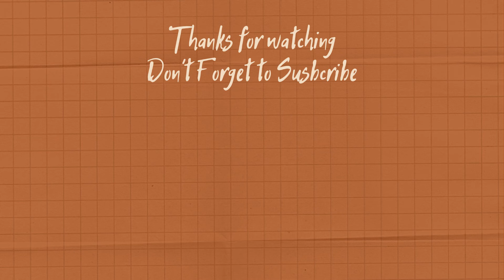SUPERSTAR 슈퍼스타 - Mido And Falasol - Hospital Playlist 2 OST (Piano Cover) | Piano Sheet | Chord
Hi!

This is the live piano cover of SUPERSTAR by MidoAndFalasol from HOSPITALPLAYLIST HOSPITALPLAYLISTOST.

It is for free for about a week only/limited to 50 downloads.

Superstar [슈퍼스타] Mido And Falasol (미도와 파라솔) - Hospital Playlist 2 슬기로운 의사생활 2 OST
Superstar [슈퍼스타] Mido And Falasol (미도와 파라솔) - Hospital Playlist 2 슬기로운 의사생활 2 OST PIANO
Superstar [슈퍼스타] Mido And Falasol (미도와 파라솔) - Hospital Playlist 2 슬기로운 의사생활 2 OST Piano Cover
Superstar [슈퍼스타] Mido And Falasol (미도와 파라솔) - Hospital Playlist 2 슬기로운 의사생활 2 OST Official Video
Superstar [슈퍼스타] Mido And Falasol (미도와 파라솔) - Hospital Playlist 2 슬기로운 의사생활 2 OST Lyrics
Superstar [슈퍼스타] Mido And Falasol (미도와 파라솔) - Hospital Playlist 2 슬기로운 의사생활 2 OST Free Sheet Music
Superstar [슈퍼스타] Mido And Falasol (미도와 파라솔) - Hospital Playlist 2 슬기로운 의사생활 2 OST Piano Tutorial
Superstar [슈퍼스타] Mido And Falasol (미도와 파라솔) - Hospital Playlist 2 슬기로운 의사생활 2 OST Piano Version
Superstar [슈퍼스타] Mido And Falasol (미도와 파라솔) - Hospital Playlist 2 슬기로운 의사생활 2 OST Piano Arrangement
Superstar [슈퍼스타] Mido And Falasol (미도와 파라솔) - Hospital Playlist 2 슬기로운 의사생활 2 OST Piano Sheet Music
Superstar [슈퍼스타] Mido And Falasol (미도와 파라솔) - Hospital Playlist 2 슬기로운 의사생활 2 OST Chord
Superstar [슈퍼스타] Mido And Falasol (미도와 파라솔) - Hospital Playlist 2 슬기로운 의사생활 2 OST OST Piano Chord